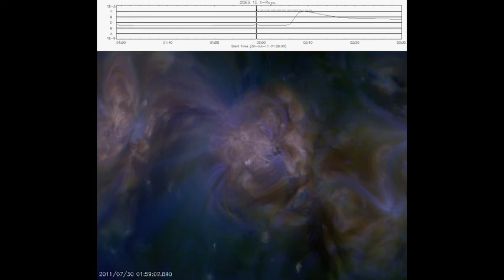A bigger (M9) flare at 2011-07-30 2:09 UTC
The sun erupted a stronger M9 flare today.